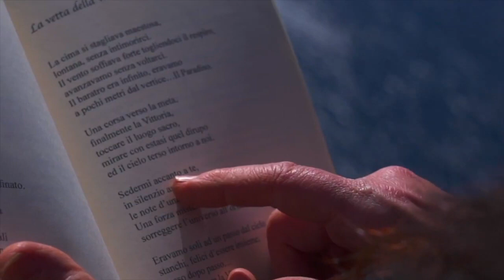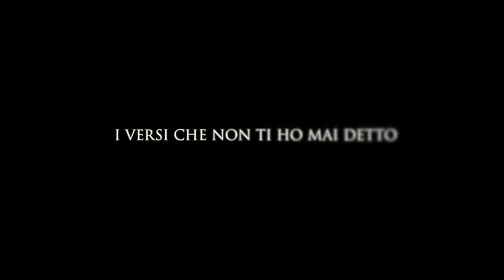I versi che non ti ho mai detto | XXXIX PUNTATA